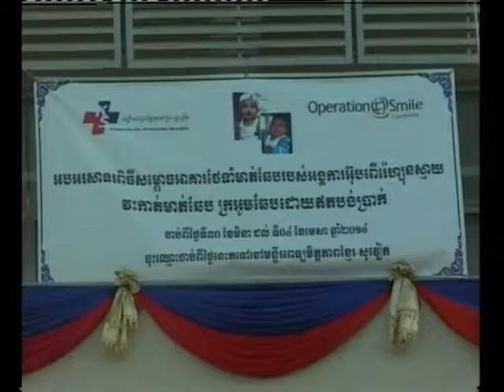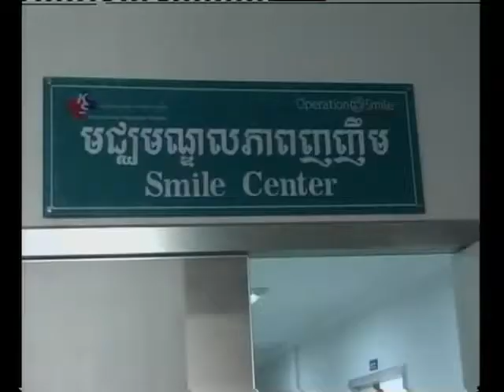Mom Bunheng 01 04 14